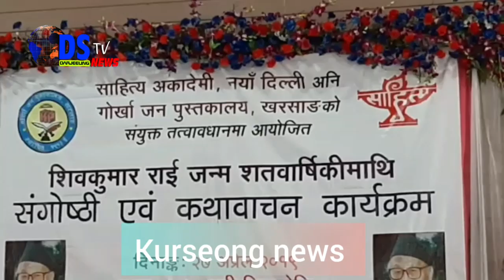DSTV INDIA NEWS 27 04 2019 PART 5 (EX-DSTV DARJEELING )